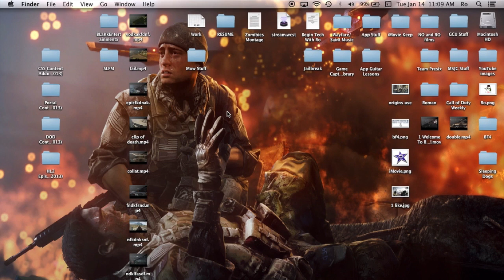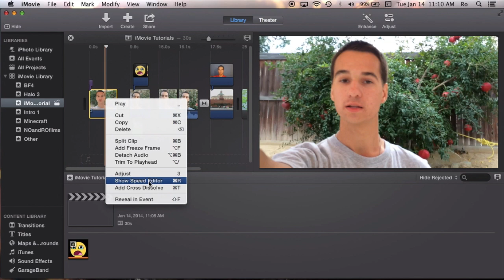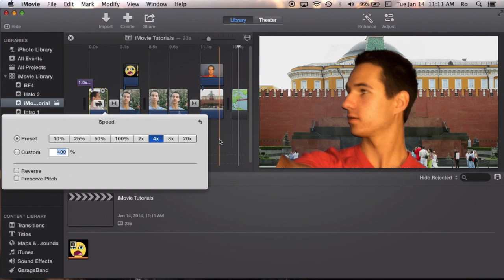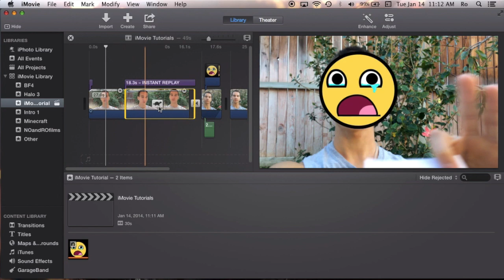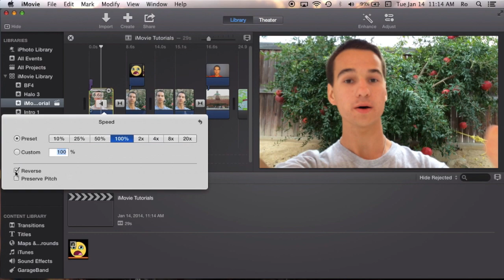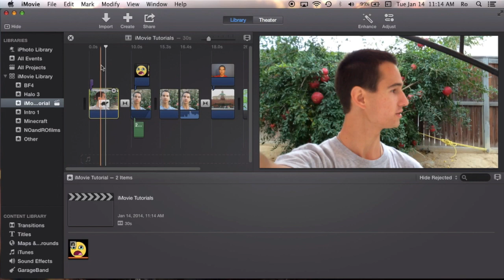Slow Motion, Fast Forward and Reverse Speed in iMovie 10.0.1 | Tutorial 26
- Vine: NOandROfilms